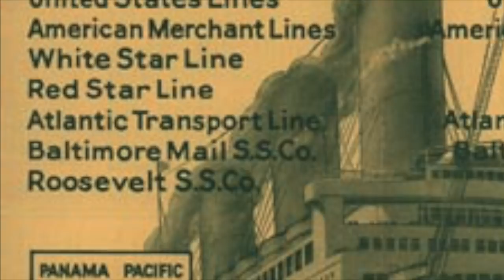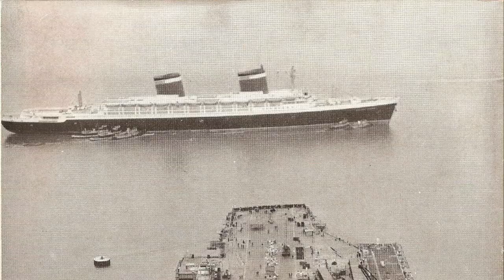SS United States: America's Flagship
America had not been a major player in the shipping industry for over a hundred years when the United States Lines built the SS United States. Funded partly by the US Navy, the ship was the fastest ocean liner in the world. Today, she still holds the Blue Ribband. The SS United States was bold, powerful, and stark. There is no better ship to serve as America's flagship than the SS United States.

Follow @TheGreatBigMove on Instagram for rare historical photographs, informative captions, and a community of people interested in transportation history.